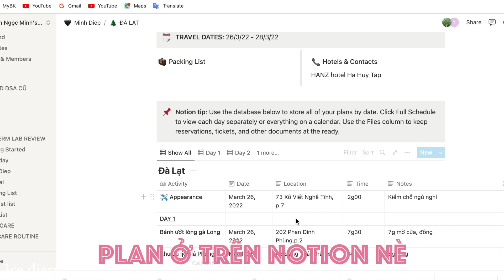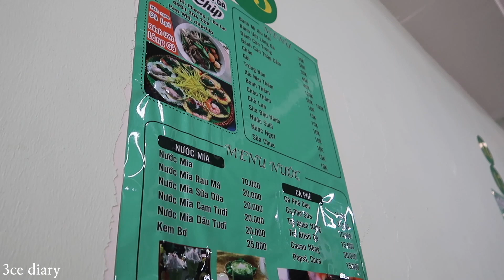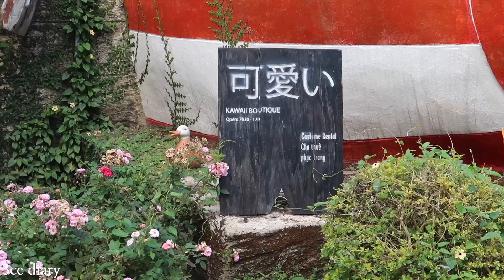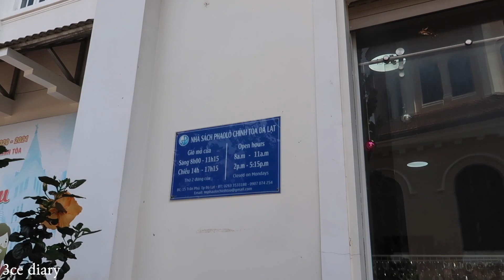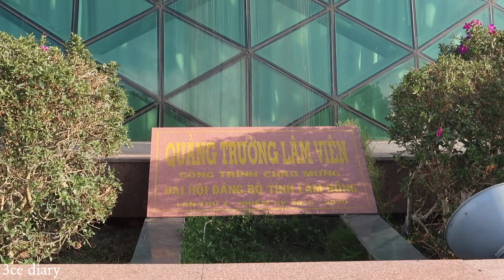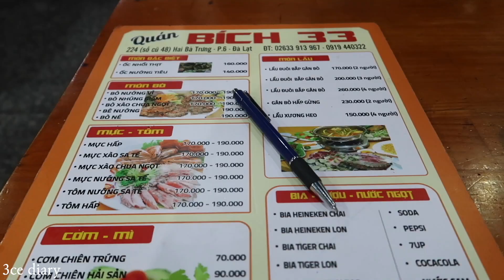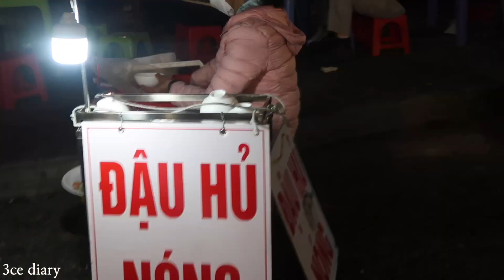ĐÀ LẠT 3 NGÀY 2 ĐÊM CÙNG NGƯỜI YÊU? | P.1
Địa điểm mình đã đi: (Ngày đầu tiên)

Bánh ướt lòng gà Chíp Chíp

Khu du lịch lá Phong

Tiệm cơm 19 Hồi đó

Nhà thờ Con Gà

Nhà Ga xe lửa

Quảng trường Lâm Viên

Quán Ốc Bích 33

Bánh tráng nướng Cô Thuỷ

Chợ Đêm
- Cảm ơn mọi người đã đồng hành cùng 3ce diary !!! Yêu mọi người